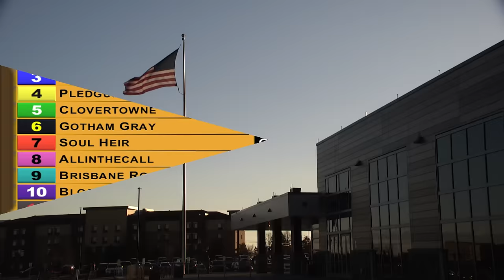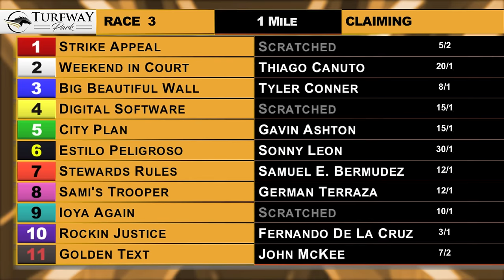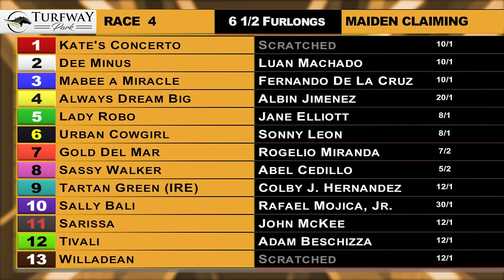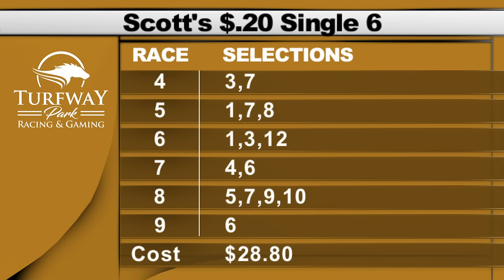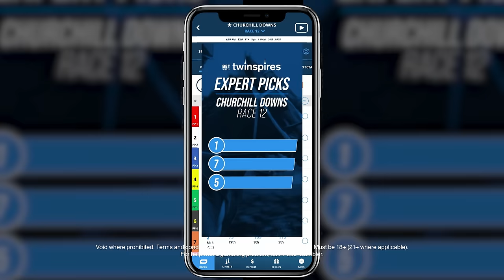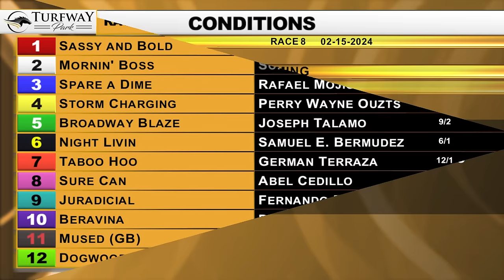Turfway Park Report 2/15/2024